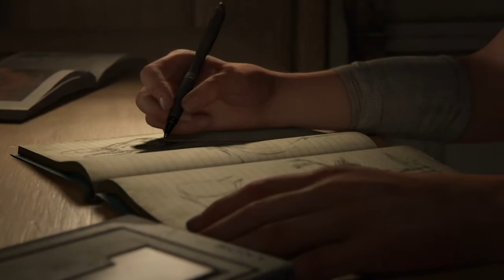The Last of Us 2 Playthrough Part 1